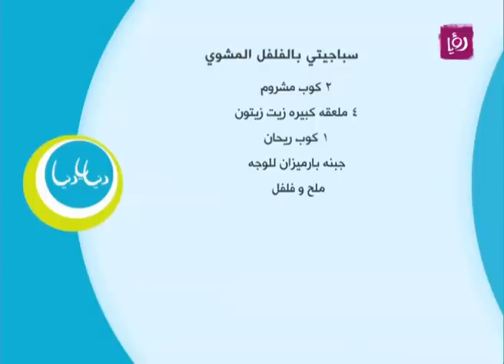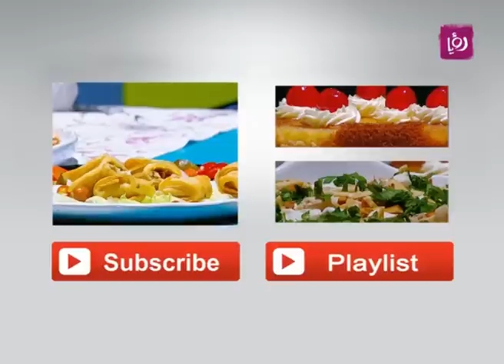سباجيتي بالفلفل المشوي - غادة التلي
غادة التلي تحضر خلال مطبخ دنيا يا دنيا سباجيتي بالفلفل المشوي.